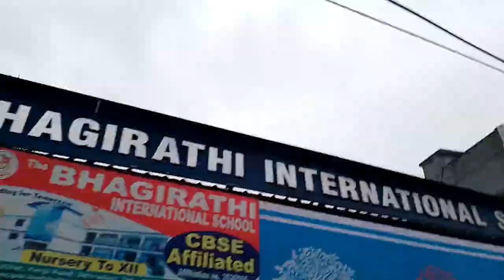Special Mukabala between ANVI and HITESH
In this vlog, I made a special pokara of Daal and Palak. Further, we have played a special mukabala i.e, lemon challenge. That was played between Hitesh and Aanvi.